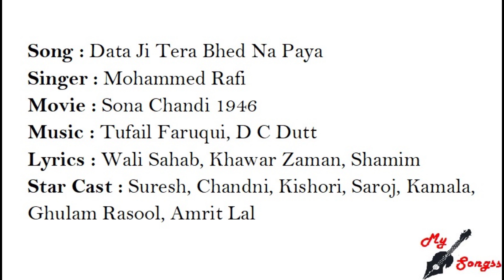Data Ji Tera Bhed Na Paya, Movie : Sona Chandi 1946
Song : Data Ji Tera Bhed Na Paya
Singer : Mohammed Rafi
Movie : Sona Chandi 1946
Lyrics : Wali Sahab, Khawar Zaman, Shamim
Star Cast : Suresh, Chandni, Kishori, Saroj, Kamala, Ghulam Rasool, Amrit Lal